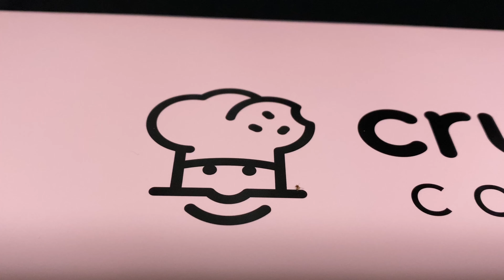Cornbread??! Where’s the Kool-Aid?!| Reyviews w/A.R the Kid| Crumbl Cookie week of 1/24 - 1/30